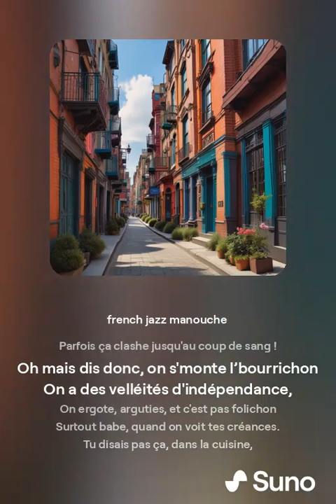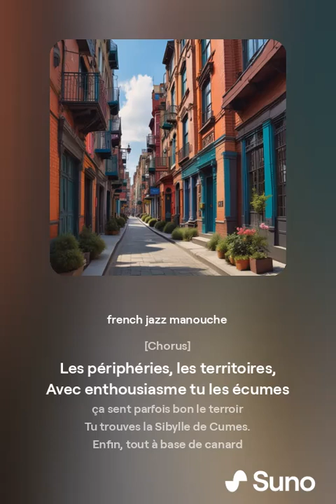Périphérique v3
(la v3, le grand frère de Pamplemousse)